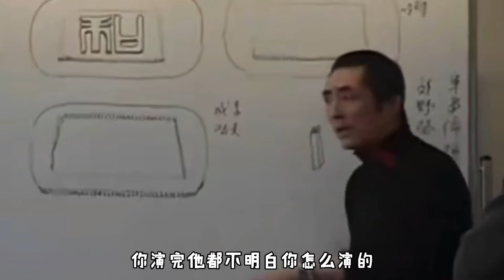用身体堵住缺口，尿不湿成救命稻草，北京奥运开幕式凭什么震惊世界？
12年前2008年奥运会开幕，你还记得看开幕式时，那份热血和骄傲吗？在开幕式中，难度最大的大概就是“活字印刷”了，
普拉斯小姐 北京奥运会 张艺谋 我们的内容专注于体育赛事，绝对不会包含任何暴力或血腥元素。